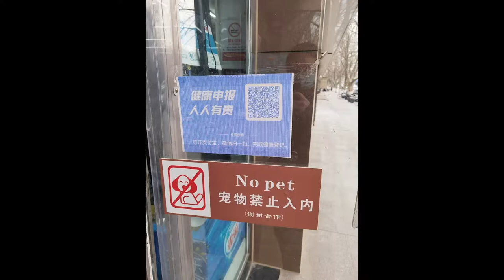[Vlog] Walking on the street during pandemic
7 days after an outbreak of COVID-19 in Zhengzhou, China.